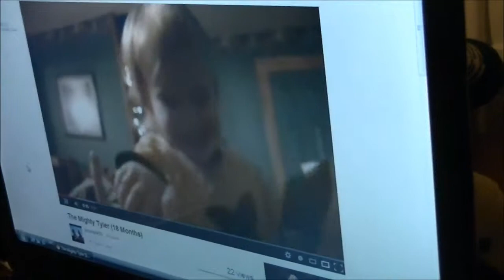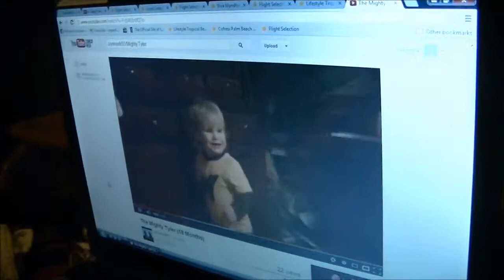Tyler Watching The Mighty Tyler on YouTube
Tyler watches video of himself on the computer.